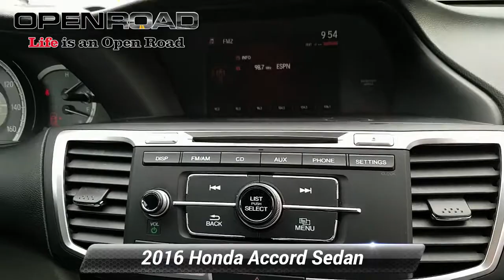Used 2016 Honda Accord Sedan LX, Edison, NJ 10278P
CARFAX 1-Owner, Excellent Condition, LOW MILES - 39,995! LX trim, Modern Steel Metallic exterior and Gray interior. FUEL EFFICIENT 37 MPG Hwy/27 MPG City! iPod/MP3 Input, Bluetooth, CD Player, Aluminum Wheels, Back-Up Camera. READ MORE!EXCELLENT SAFETY FOR YOUR FAMILYChild Safety Locks, Electronic Stability Control, Brake Assist, 4-Wheel ABS, Tire Pressure Monitoring System, 4-Wheel Disc Brakes Safety equipment includes Child Safety Locks Honda LX with Modern Steel Metallic exterior and Gray interior features a 4 Cylinder Engine with 185 HP at 6400 RPM*.VEHICLE FEATURESMP3 Player, Remote Trunk Release, Keyless Entry, Steering Wheel Controls. Serviced here, Non-Smoker vehicle, Originally bought here, Balance of Factory Warranty if applicable.SHOP WITH CONFIDENCECARFAX 1-OwnerEXPERTS RAVE"The Accord continues to impress with its responsive handling, composed ride, abundance of interior room, comprehensive feature set, fuel-efficient yet powerful engines and high crash test scores." -Edmunds.com. Great Gas Mileage: 37 MPG Hwy.WHY BUY FROM USWelcome to Open Road Honda your online source for quality pre-owned automobiles. Our finance sources can accommodate any buyer with problem credit quick approvals and comfortable terms make it easy to drive away in the car of your choice. Open Road Honda is a family owned and operated business that has been in business for years. Our customers are our extended family and we strive to give them the service and attention that they deserve.Pricing analysis performed on 1/10/2019. Horsepower calculations based on trim engine configuration. Fuel economy calculations based on original manufacturer data for trim engine configuration. Please confirm the accuracy of the included equipment by calling us prior to purchase.

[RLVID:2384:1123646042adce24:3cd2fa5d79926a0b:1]